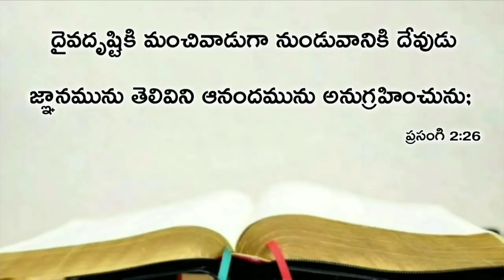Today's promise 07.04.2020